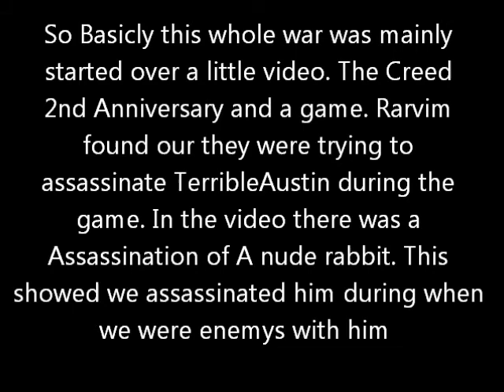Creed vs Allied Nations